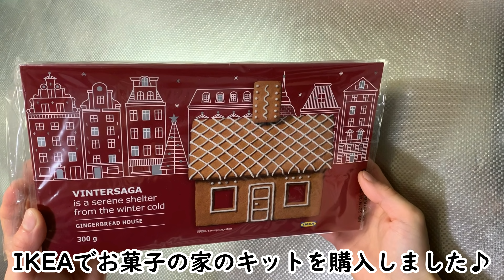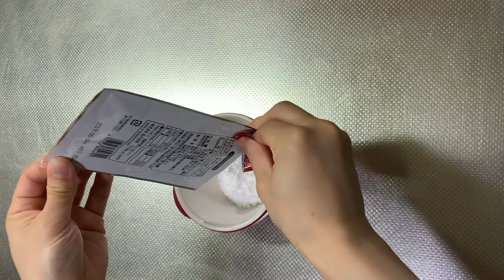お菓子の家作ってみた☆IKEAで購入☆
IKEAで購入したお菓子の家キット(ジンジャーブレッドハウス)を使ってお菓子の家を作ってみました（＾＾）